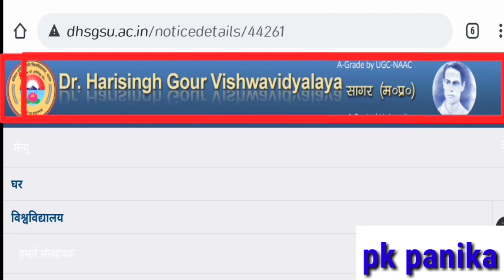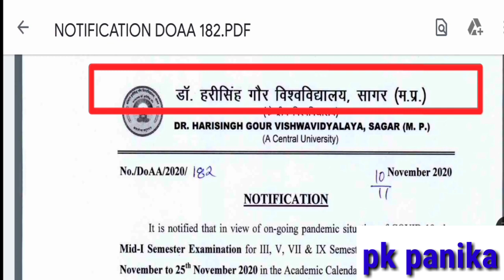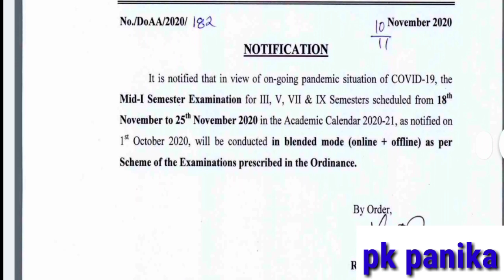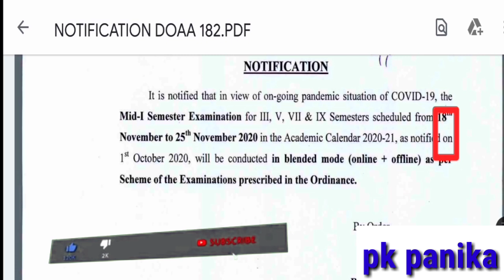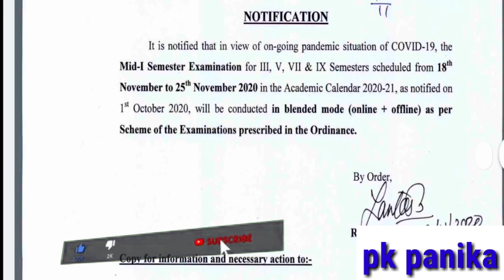Paper start Mid 1 semester examination Dr harisingh Gour Kendriya Vishwavidyalaya Sagar MP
Dr harisingh Gour Kendriya Vishwavidyalaya Sagar MP